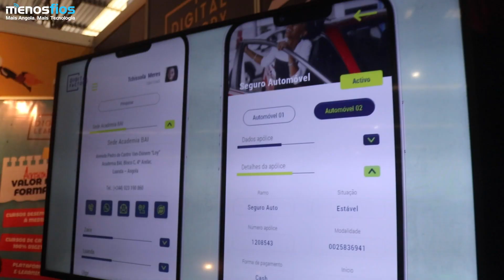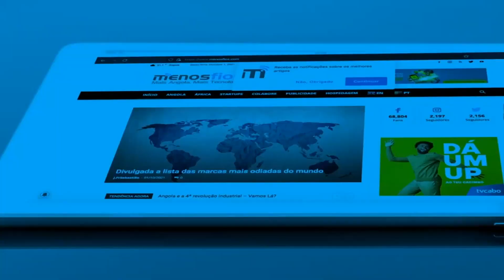Digital Factory aposta no E-Learning | Semana da Filda